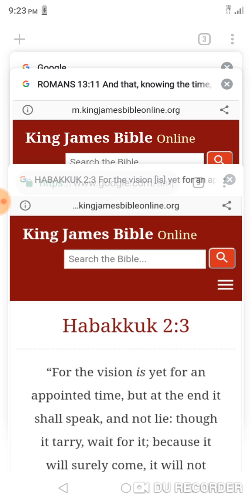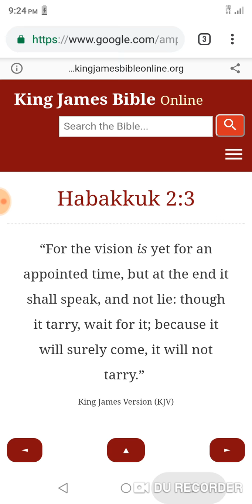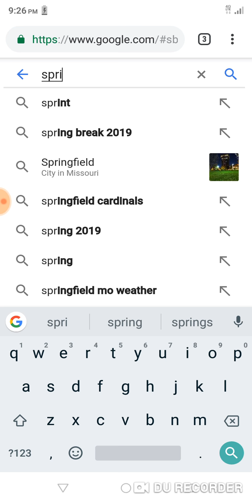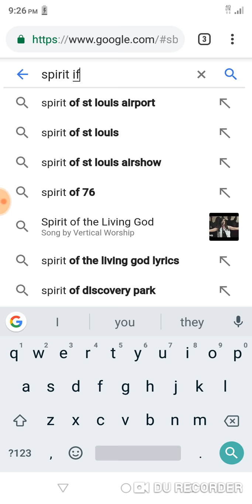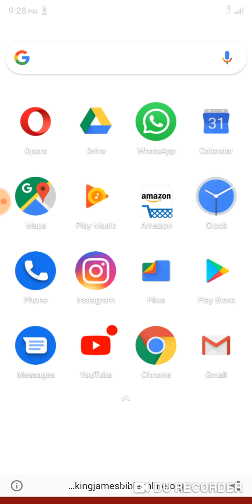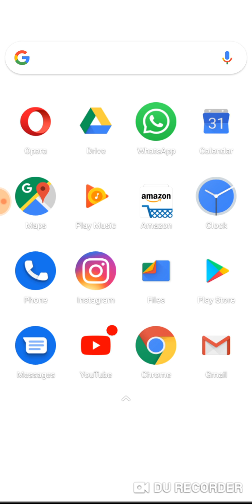Salvation is getting closer